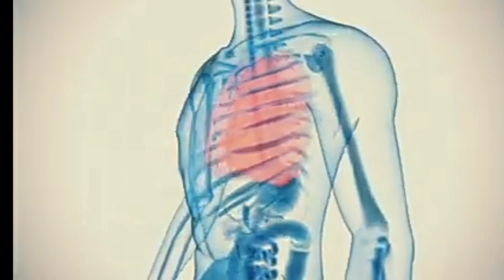मुनष्य की बीमारी की गंध को सूंध सकते हैं कुत्ते😱😱 can dogs smell diseases